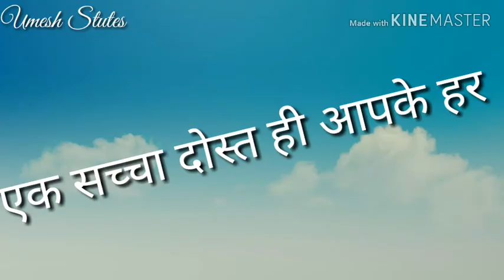Friends Shayri On UmeshDharat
दोस्ती में ना कोई दिन होता है ना कोई वार होता हैं,

दोस्ती वह एहसास है जिसमे बस प्यार होता हैं.

Dosti Me Na Koi Din Hota Hai Na Koi Waar Hota Hai,

Dosti Vah Ahsaas Hai Jisme Bas Pyaar Hota Hai.
￼Top 45 Best 2 Line Dosti Status In Hindi - टॉप 45 बेस्ट 2 लाइन दोस्ती स्टेटस इन हिंदी

2.

ज़िंदगी में किसी अच्छे दोस्त का साथ होना,

एक अच्छा सफर  होती हैं.

Zindagi Me Kisi Achhe Dost Ka Sath Hona,

Ek Achha Safar Hota Hai.

3.

जहा पर मोहब्बत का साथ छूट जाए,

उससे कई ज्यादा दोस्ती का साथ रहता है.

Jaha Par Mohabbat Ka Saath Chut Jaaye,

Usase Jyada Dosti Ka Saath Rahta Hai.

4.

दुनियादारी नहीं आती पर इतना मालुम है,

सच्ची दोस्ती कैसे निभायी जाती है.

Duniyadari Nahi Aati Par Itna Maalum Hai,

Sachhi Dosti Kaise Nibhaayi Jaati Hai.

5.

मेरा तो कोई दोस्त नही है,

 सब तो मेरे कलेजे के टुकडे है.

Mera To Koi Dost Nahi Hai,

Sab To Mere Kaleje Ke Tukade Hai.

6.

दोस्त चाहे अच्छा हो या बुरा,

पर होना तो जरुर चाहिए.

Dost Achha Ho Ya Bura,

Par Hona To Jarur Chaahiye.

7.

एक सच्चा दोस्त ही आपको बताता है कि,

क्या चीज आपके लिए अच्छी है या अच्छी नहीं है.

Ek Sachha Dost Hi Aapko Bataata Hai Ki,

Kya Chij Aapke Liye Achhi Hai Ya Achhi Nahi Hai.

8.

जिंदगी हमे कई अच्छे दोस्त दे सकती है,

 लेकिन सच्चे दोस्त हमे अच्छी जिंदगी भी दे सकते है.

Zindagi Hame Kai Achhe Dost De Sakti Hai,

Lekin Sachhe Dost Hame Achhi Zindagi Bhi De Sakte Hai.

 Royal Friendship Status In Hindi

9.

 एक सच्चा दोस्त ही आपके हर,

अच्छे और बुरे वक्त में साथ देता है.

Ek Sachha Dost Hi Aapko Har,

Achhe Aur Bure Wakt Me Saath Deta Hai.

10.

माना आज दोस्तों की मंज़िले अलग हैं दोस्तों,

हमारे बचपन के यादों के रास्ते एक हैं.

Maana Aaj Dosto Ki Manzil Alag Hai Dosto,

Hamaare Bachpan Ke Yaado Ke Raaste Ek Hai.

11.

इतनी सारी बातें मत किया करो मुझसे,
दोस्ती को प्यार में बदलते ज्यादा देर नहीं लगती.

Itni Saari Baate Mat Kiya Karo Mujhse,
Dosti Ko Pyaar Me Badlte Jyada Der Nahi Lagti.

12.
 मेरे जिगरी दोस्त भले ही कम हैं,
 पर जीतने भी है किसी से काम नहीं है.

Mere Zigari Dost Bhale Hi Kam Hai,
Par Jitne Bhi Hai Kisi Se Kam Nahi Hai.

13.
मुस्कुराना तो मेरी शख्सियत का एक हिस्सा है,
तुम मुझे खुश समझ कर दुआओ में भूल मत जाना.

Muskuraana To MEri Shakhsiyat Ka Ek hissa Hai,
Tum Mujhe Khush Samajh Kar Duaao Me Bhul Mat Jaana.

14.
जी लो हर लम्हे को बीत जाने से पहले,
लौट कर यादें आती है वक़्त नहीं.

Ji Lo Har Lamhe Ko Bit Jaane Se Pahle,
Laut Kar Yaade Aati Hai Wakt Nahi.

15.
मेरी ज़िन्दगी में आना सभी के बस में है,
पर जाना तो सिर्फ हमारे बस में है.

Meri Zindagi Me Aana Sabhi Ke Bas Me Hai,
Par Jaana To Sirf  Hamaare Bas Me Hai.

16.
जिनके वजह से मै आज हूँ,
आज उन्ही का दिन है.

Jinake Wajah Se Mai Aaj Hu,
Aaj Unhi Ka Din Hai.

 Dosti Attitude Status In Hind

17.

सच्चा दोस्त रूठे तो उसे हजार बार मनाओ,
 माला जीतनी बार भी टूटे उसे पिरोना ही पड़ता हैं.

Sachha Dost Ruthe To Use Hajaar Baar Manaao,
Maala Jitani Baar Tute Use Pirona Hi Padta Hai.

18.
तुम्हारी जब भी याद आती हैं दोस्त,
आँखों में खुशी के आंसू दे जाती हैं.

Tumhari Jab Bhi Yaad Aati Hai Dost,
Aankho Me Khushi Ke Aansu De Jaati Hai.

19.
एक दोस्त ढूंढ रहा हू दोस्ती के लिए,
कोई तैयार हो दोस्ती के ख़ातिर जान देने के लिए.

Ek Dost Dhundh Raha Hu Dosti Ke Liye,
Koi Taiyaar Ho Dosti Ke Khaatir Jaan Dene Ke Liye.

20.
तुझे याद करता हू मेरे दोस्त,
अपने चेहरे पर मुस्कान लाने के लिए.

Tujhe Yaad Karta Hu Mere Dost,
Apane Chehare Par Muskaan Laane Ke Liye.
￼Top 45 Best 2 Line Dosti Status In Hindi - टॉप 45 बेस्ट 2 लाइन दोस्ती स्टेटस इन हिंदी 21.

जिस दोस्त को अपना बनाया था,
आज वो हमें पराया कह गया मुझे.

Jis Dost Ko Apna Banaaya Tha,
Aaj Vo Hame Paraaya Kah Gaya Mujhe.

22.
दोस्त तो दोस्त होता हैं,
 चाहे कितना भी बुरा क्यों न हो.

Dost To Dost Hota Hai,
Chaahe Kitna Bhi Bura Kyo Na Ho.

23.
व्यवसाय पर आधारित दोस्ती,
दोस्ती पे आधारित व्यवसाय से बेहतर है

Vyavsaay Par Aadhaarit Dosti,
Dosti Par Aadhaarit Vyavsaay Se Behtar Hai.

24.
दोस्ती तो दो शरीरों में रहने वाली,
 एक अमर आत्मा है.

Dosti To Do Shariro Me Rahne Wali,
Ek Amar Aatma Hai.

 Top 45 Best 2 Line Dosti Status In Hindi

25.

तुझ से दोस्ती होने पर मुझे पता चला,
कि बेवकूफ का मतलब क्या होता है.

Tujhse Dosati Hone Par Mujhe Pata Chala,
Ki Bewkuf Ka Matlab Kya Hota Hai.

26.
अगर बरक़रार रही हमारी दोस्ती,
सारी जिंदगी करेंगे मस्ती.

Agar Barkaraar Rahi Hamaari Dosti,
Saari Zindagi Karenge Masti.

27.
हमारी दोस्ती सदा सलामत रहे,
इसे किसी की नज़र न लगे.

Hamaari Dosti Sada Salaamat Rahe,
Ise Kisi Ki Najar Na Lage.

28.
तेरे जैसा यार कहा कहा ऐसा याराना,
याद करेगी दुनिया तेरा मेरा याराना.

Tere Jaisa Yaar Kaha Kaha Aisa Yaaraana,
Yaad Karegi Duniya Tera Mera Yaaraana.

29.
बड़ा दुआ माँगने पर ही,
सच्चा दोस्त मिलता है.

Bada Dua Maangane Par Hi,
Sachha Dost Milta Hai.

30.
 जिसके पास एक सच्चा मित्र हैं,
 वो कभी असफल नहीं होता है.

Jiske Pass Ek Sachha Mitra Hai,
Vo Kabhi Asafal Nahi Hota Hai.

31.
 हम एक दूसरे से सालो बाद मिले थे,
उसकी गाडी बड़ी थी और मेरी दाढ़ी.

Ham Ek Dusare Se Saalo Baa Mile The,
Usaki Gaadi Badi Thi Aur Meri Daadi.

32.
मेरी हँसी का हिसाब कौन करेगा,
 मेरी गलती को माफ़ कौन करेगा,
 खुदा मेरे दोस्त को सलामत रखना,
व